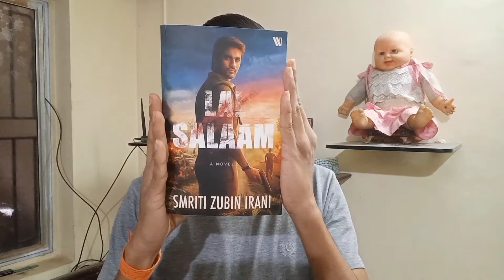Lal Salaam By Smriti Irani | Book Review | Ritik Kesarwani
This video contains the BOOK REVIEW of the debut book by SMRITI IRANI I.e. LAL SALAAM
or LAL SALAAM BOOK REVIEW

400 days

Mapping love

Whisper to me your lies

Happily Never after

Can't quarantine our love

At night all blood is black

She erased her

Looking inward

Karma book

Namaskaram people... Ritik Kesarwani here from Thane, Maharashtra.

I share many things through this channel but specifically books, movies, spirituality, vlogs and mainly my life.

Intro
0:00

Storyline
1:38

My Reviews And Rating
3:35